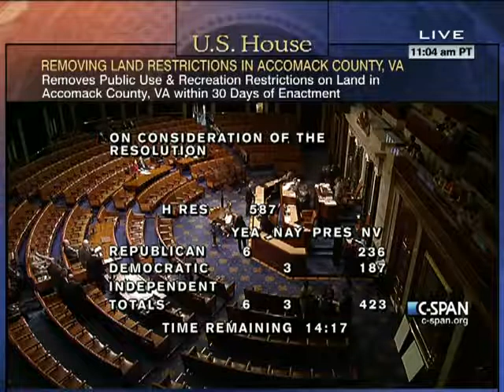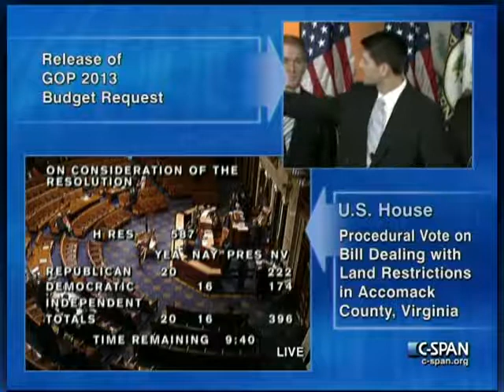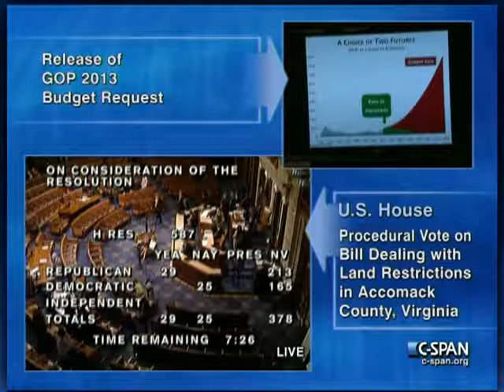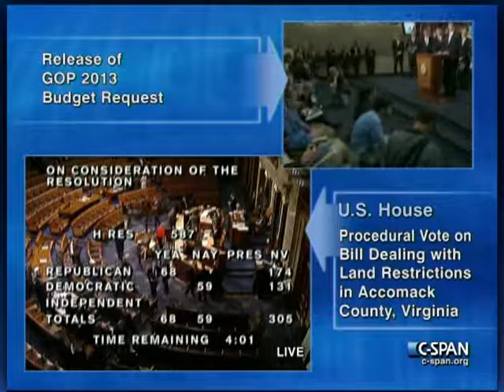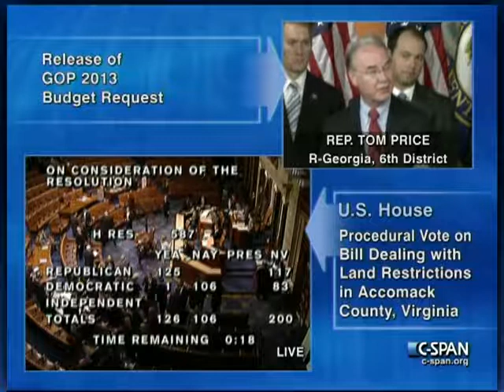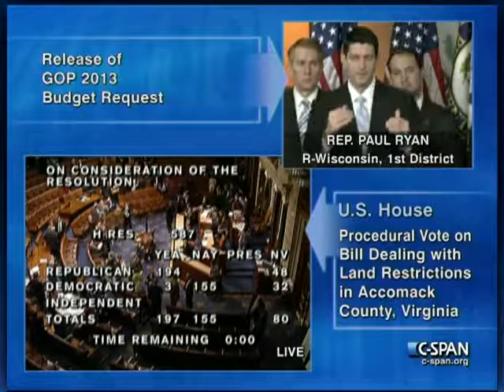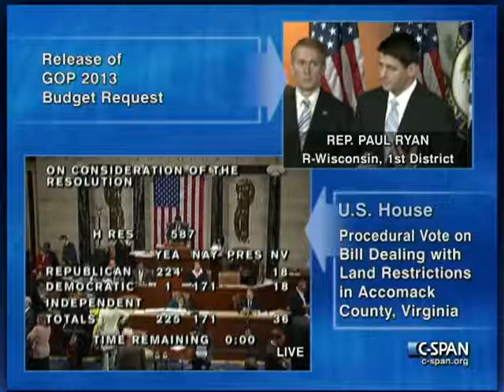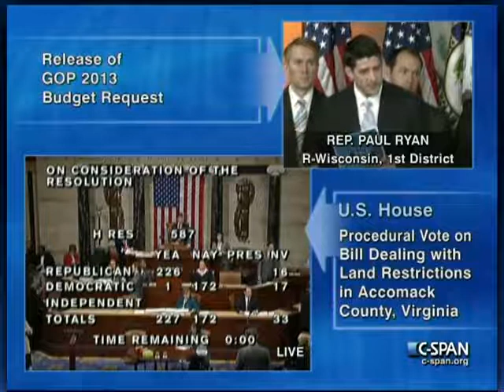House Session 2012-03-20 (13:47:34-14:49:01)